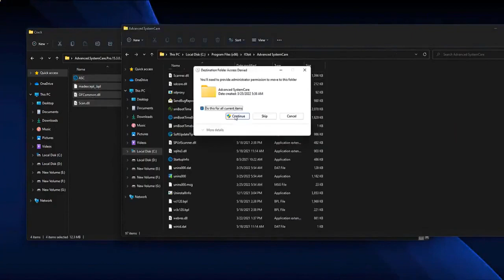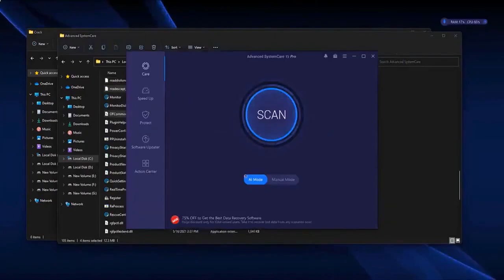How to download and install Advanced SystemCare 15.3.0.226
❤️ Reserve: telegra.ph/March-New-version-03-24

SHAZAMS